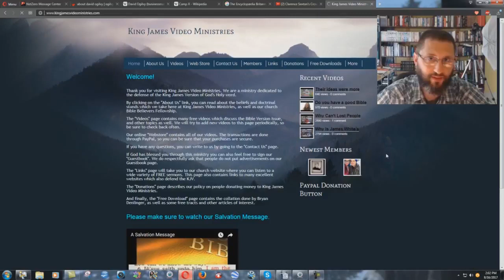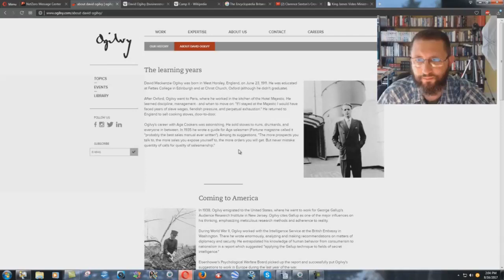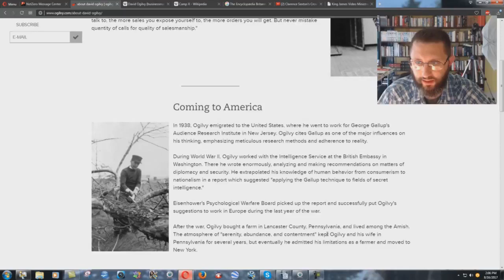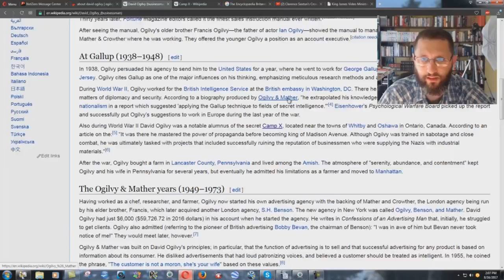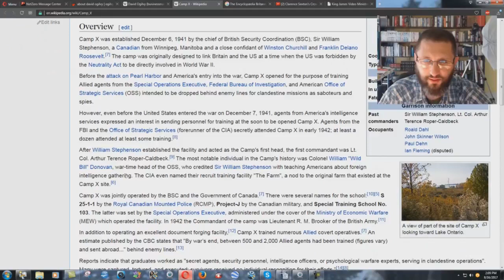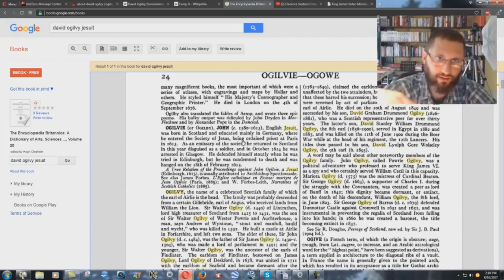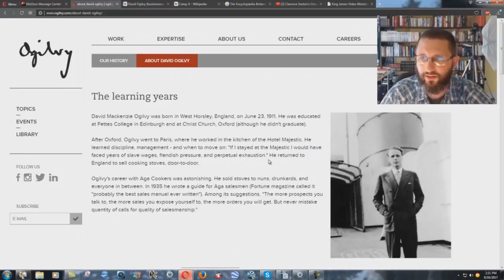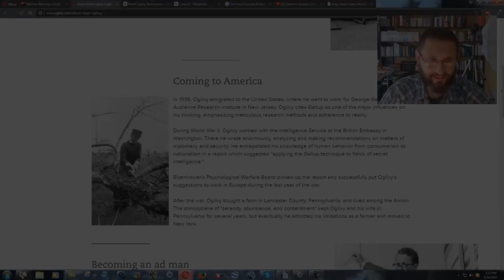Strange Family Connection To David Ogilvy